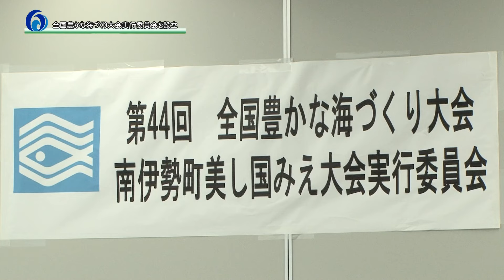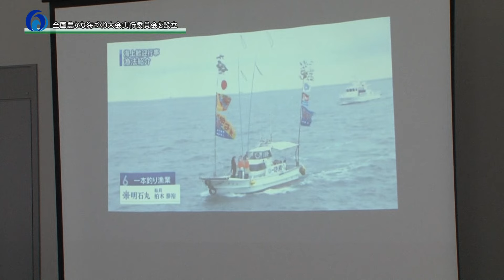第44回全国豊かな海づくり大会南伊勢町美し国みえ大会実行委員会を設立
６月１２日、役場南勢庁舎にて令和７年秋に開催予定の「第４４回全国豊かな海づくり大会」にむけて南伊勢町の実行委員会が設立されました。
南伊勢町と志摩市で令和７年秋に共同開催予定の「第４４回全国豊かな海づくり大会」は、水産業の振興と発展を図ることを目的に、昭和56年の第1回大会開催以来、継続して毎年各地で開催されている国民的行事です。
この日は大会に向けて、「第44回全国豊かな海づくり大会 南伊勢町美し国みえ大会実行委員会」が設立されました。
実行委員会のメンバーは、三重外湾漁業協同組合、伊勢農業協同組合、南伊勢町商工会、南伊勢町観光協会、代表区長、水産関連事業者、行政関係者などで構成され、今後の実行委員会の取り組みとして、大会ノベルティの作成、ポスター・チラシ等の作成、カウントダウンボードの設置、関係団体での周知活動、大会１年前プレイイベントの運営連携など、多岐にわたって機運醸成の取り組みを進めていきます。
第４４回全国豊かな海づくり大会は令和７年秋 南伊勢町・志摩市で共同開催されます。

また、健康応援アプリ「プラスたいみ～」等も提供しておりますので、ぜひご利用ください。